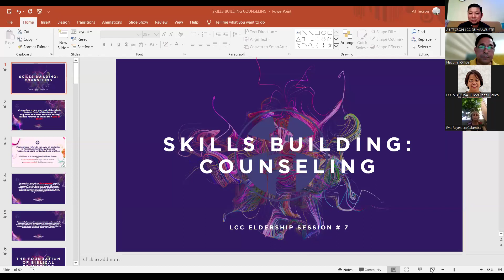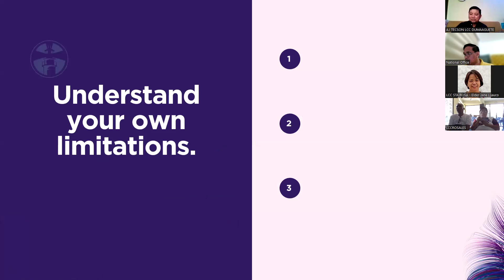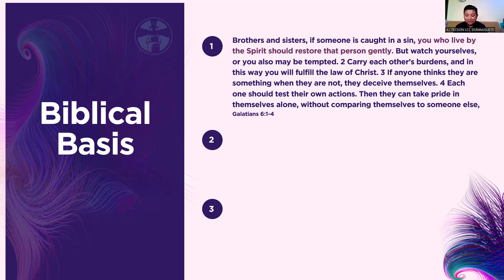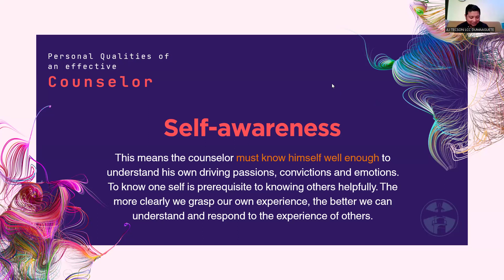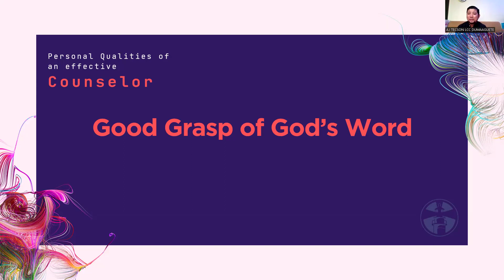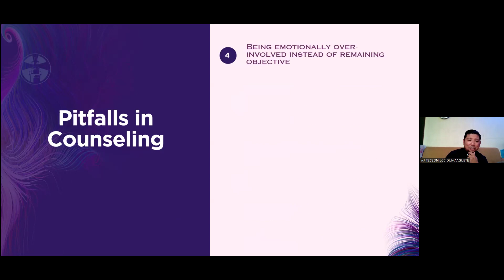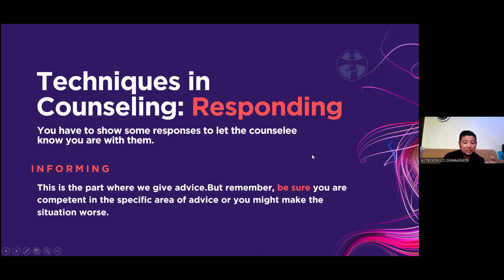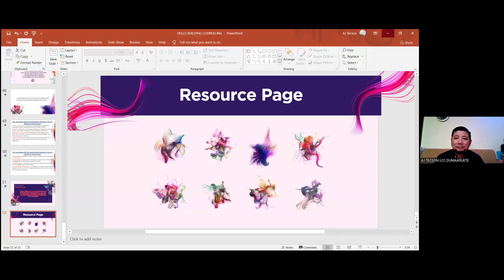Eldership Training Session 7 || Counseling || Pastor AJ Tecson